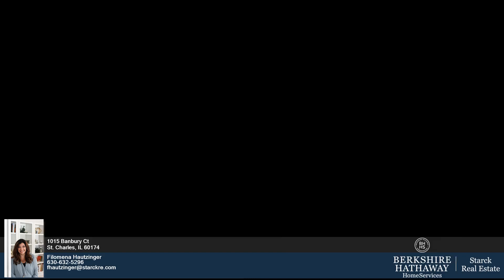1015 Banbury Ct - Filomena Hautzinger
0.00 beds
 0.00 baths